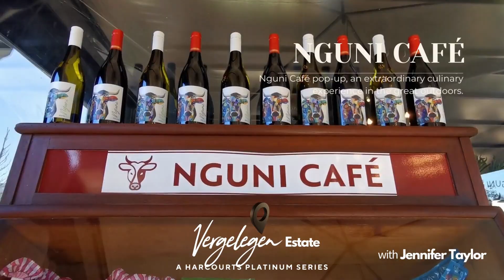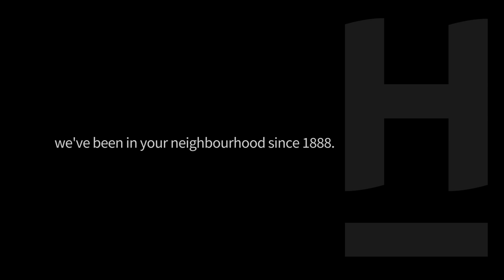This is your Helderberg ep7 Vergelegen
'We will treat our land with respect, we will care for our people and community, we will tirelessly preserve this special place for future generations' - The Vergelegen Promise